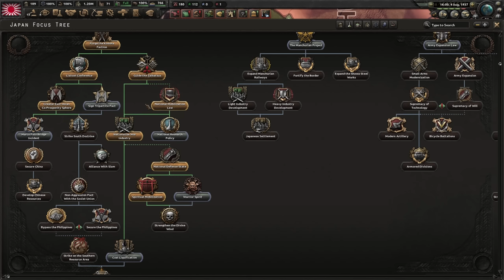1930's JAPAN IS OP!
🚀 Join FeedbackGaming on an epic journey through WWII history as he takes on the role of 1930s Japan in Hearts of Iron 4! Witness as he unveils an insane exploit that nets him unlimited medals and power. With cunning strategies, cheeky AI exploits, and a knack for bending HOI4 rules, Feedback takes a deep dive into the Second Sino-Japanese War and the War of Resistance against Japanese Aggression. This isn't your usual HOI4 gameplay - it's a glimpse into what makes FeedbackGaming one of the top HOI4 content creators. So, buckle up, and enjoy this masterclass of HOI4 cheats and exploits.

00:00 Japan In 1930s
2:55 NEW Space Marines Meta
6:40 Exploit hoi4
12:20 Japan in the Pacific
14:30 Hoi4 Officer Medals
16:00 Japan In World War 2
17:00 No air Japan
17:50 How to make a powerful general